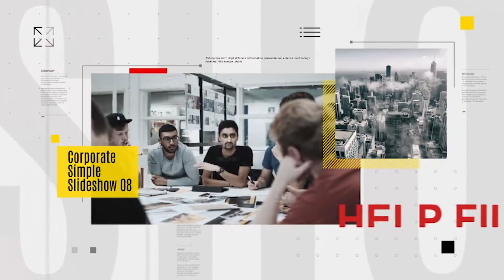Corporate Simple Slideshow | After Effects Project Files - Videohive template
The purpose of the project – Company’s history, architecture, electronics, hospitals, government agencies, career, research, product description, family, images, slides are typically used. Key Features - Resolution HD 1920 × 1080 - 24Image holder, 12 Text, 12 Text Source, 1 Text Background, 1 logo, 1 Title - Works with After effects CS6 and higher versions - 59 seconds - No plugins required - Archive size : 13.3mb - Text Font Used : Arial/ Font style : Regular Antonio / Font style : Light/Bold Bebas Neue/ Font style : Regular - Easy to define the project   You can easily images, text, logo can be changed. - I hope anyone or everyone finds this template useful! And if you happen to buy it, PLEASE rate it in your download-section. Thank you very much for your attention! - In project used fonts Antonio

 Last Update 12 February 18 Created 12 February 18 After Effects Version CS6 Files Included After Effects Project Files Resolution Resizable File Size 13.3mb Tags business, clean, corporate, history, image, intro, motion, photo, presentation, screen, simple, story, text, title